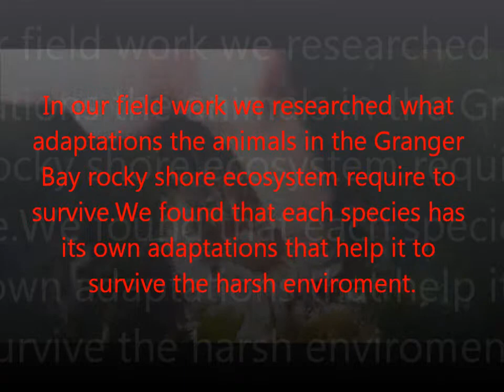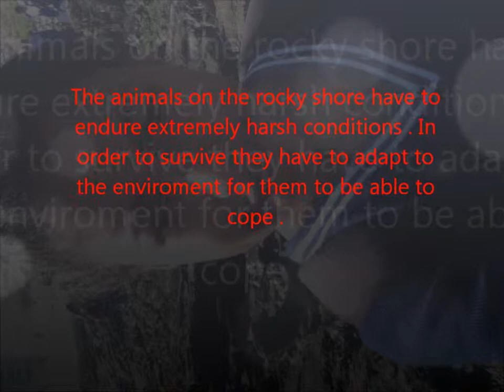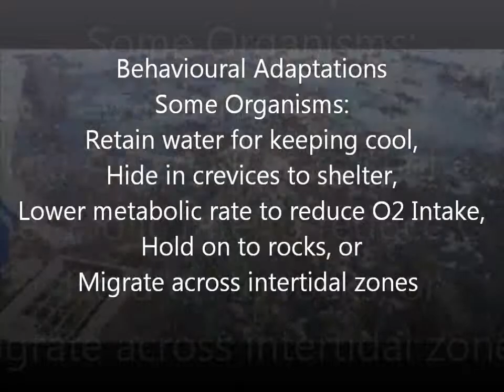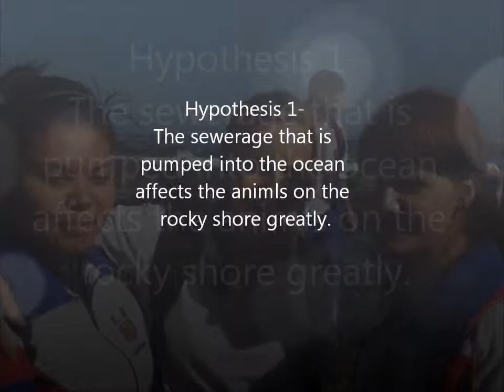Adaptations required by animals on the rocky shore .....wmv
A video made by Gd 10 pupils as part of their Ecosystem study for Life Sciences (CAPS).